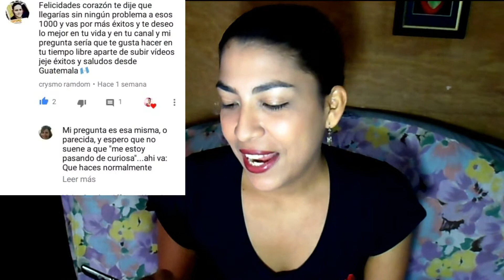¿Tendremos un bebé?+ Esto OPINO de los HATERS / Ani Cerbara❤️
❤️ SOY UNA VENEZOLANA EN GUYANA❤️🇬🇾
⬇️⬇️⬇️⬇️⬇️ ÁBREME⬇️⬇️⬇️⬇️⬇️

Recuerden que para saber más de mí pueden contactarme acá más abajito.